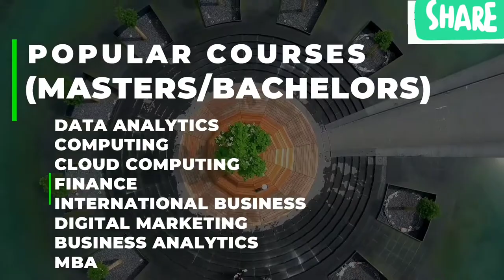Griffith College in Dublin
Griffith College is among the largest colleges in Ireland, which was founded in 1974. It remains to be a center for learning excellence since the instigation. Dublin is the main campus of Griffith College. The other campuses of the college are in City Centre (Dublin), Limerick, and Cork. The college offers undergraduate, postgraduate, professional, international, and short courses in various disciplines.

The core faculties and schools of Griffith College include the Faculty of Business, Faculty of Journalism & Media Communications, Faculty of Computing, Griffith Institute of Language, Faculty of Counselling & Psychotherapy, Faculty of Design, Graduate Business School, Faculty of Engineering, Faculty of Professional Accountancy, Faculty of Law, Faculty of Music & Multimedia, Faculty of Pharmaceutical Science, Faculty of Professional Law, Faculty of Teaching and Learning, Faculty of Lifelong Learning and The Leinster School of Music & Drama.

Griffith College has highly learned professors in its pool of faculty. Also, distinguished scholars and experienced professionals from relevant industry visit the campuses as mentors. Scientific and analytical approaches are implemented in teaching methodology. Besides theory, a greater emphasis is given on practical training. Skill enhancement initiatives are undertaken at the college to instill aptitude for evolving technologies among students. Griffith College gives importance to learning beyond classrooms. Cross-disciplinary group discussions are held to support comprehensive learning. All the campuses of Griffith College boast hi-tech infrastructure for offering qualitative education. There are libraries, laboratories, radio studios, TV studios, computer labs, and conference centers at the college. The college offers accommodation facilities for students.

Griffith College is an institution of international eminence. Students across the world study at the college to chase their dreams. The college has collaborated with reputable international institutions and universities for student exchange and knowledge sharing programs. Not just academics, Griffith College is a center for athletics and cultural activities. There are multiple sports facilities, including fitness centers. Further, the student clubs frequently organize various events such as music fest, dance competition, fine arts exhibition, stage play, and literary festival. All these events offer platforms for showcasing the talents of students. The cross-disciplinary participation in these activities inculcates team spirit among students.

Griffith College offers placement assistance to students. Major companies in the world recruit the students of Griffith College. For unemployed people, the college runs a special program known as Springboard+. It is a free higher education initiative taken by Griffith College to empower society.